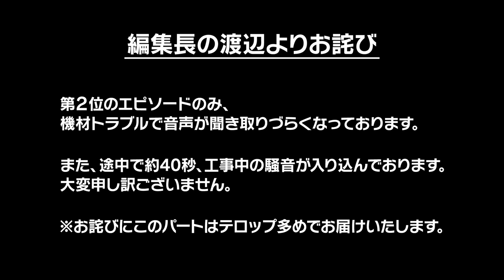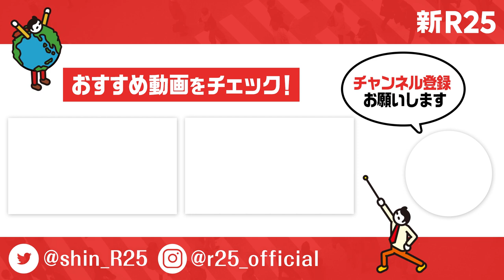上場目前のピンチが宝を生んだ。北の達人・木下社長のしくじりランキングTop3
東証一部上場企業の代表でありながら現役マーケターでもある北の達人・木下勝寿さんが登場。学び満載のしくじりエピソードを3部作でご覧ください。

■木下社長の情報はこちら

『売上最小化、利益最大化の法則』

【木下勝寿 プロフィール】
1968年神戸生まれ。大学在学中に学生企業を経験し、卒業後は株式会社リクルートで勤務。その後、独立するも、事業に失敗しフリーターに。無一文の中、「次は絶対に顧客満足にこだわったビジネスを行うこと」、「日本を代表する企業を創ること」を胸に再起を誓う。コネもツテも一切無い状況から北海道で事業を起こし、たった一代にして東証一部上場企業にまで押し上げる。著書に『売上最小化、利益最大化の法則』（2021年、ダイヤモンド社）がある。